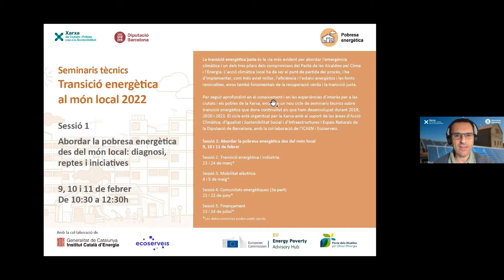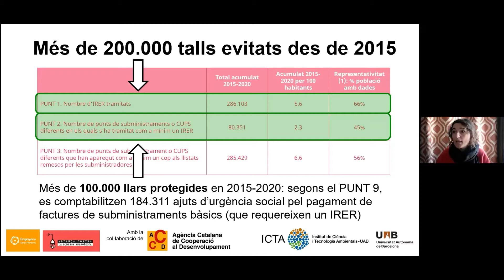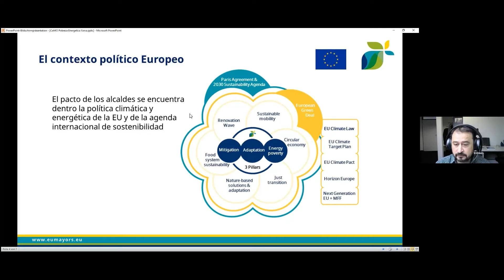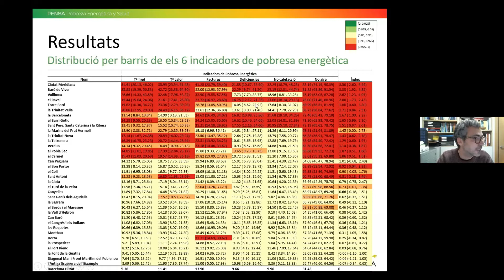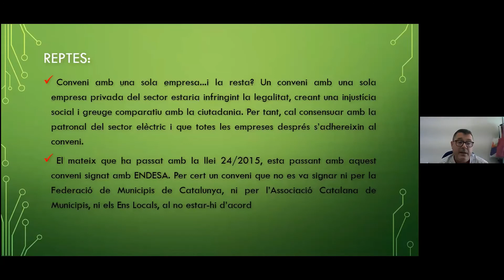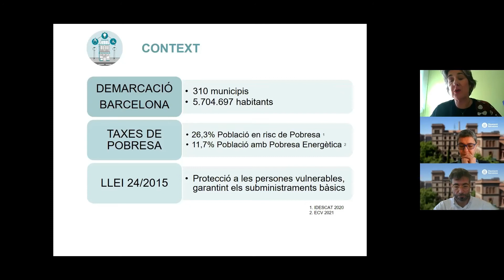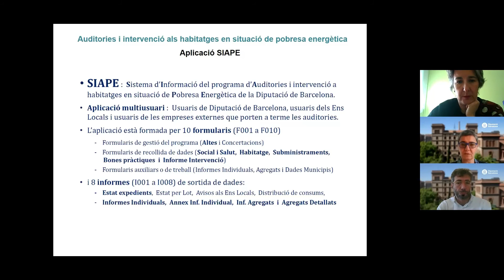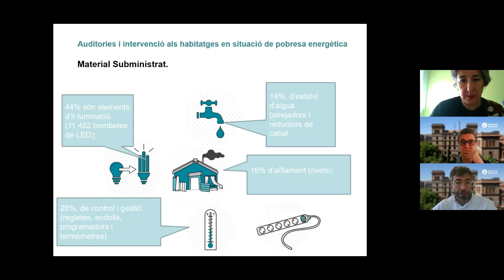1.1. Abordar la pobresa energètica des del món local: diagnosi, reptes i iniciatives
Seminari tècnic de transició energètica al món local.
Coorganitzat per la Xarxa de Ciutats i Pobles cap a la Sostenibilitat i la Diputació de Barcelona. Amb la col·laboració d'Ecoserveis i l'ICAEN

1. Abordar la pobresa energètica des del món local: diagnosi, reptes i iniciatives
Sessió 1.1. Context i situació de la pobresa energètica (9 de febrer del 2022)

0:00 Benvinguda

5:50 La lluita contra la pobresa energètica en xifres: l’aplicació de la Llei 24/2015 al món local. María Campuzano. Enginyeria Sense Fronteres

25:00 Opcions per incorporar la pobresa energètica als PAESC. Miguel Morcillo. Climate Alliance

38:15 Desigualtats geogràfiques en pobresa energètica a Barcelona. Marc Marí. Agència de Salut Pública de Barcelona.

53:30 Reptes en la gestió de la pobresa energètica als municipis. Josep Lluis Bonet. ACM/FMC

1:08:17 Avaluació i resultats del projecte d’Auditories i intervenció als habitatges en situació de pobresa energètica. Ània Pluma. Oficina d’Habitatge Gerència de Serveis d’Habitatge, Urbanisme i Activitats. Josep Verdaguer. Secció de Suport a la Gestió Energètica Local. Cristina Chiva. Secció de Suport al Desenvolupament i la Innovació dels Serveis Socials Bàsics. Diputació de Barcelona.